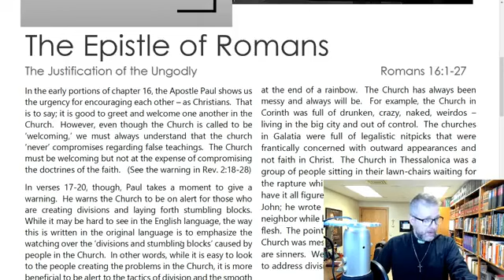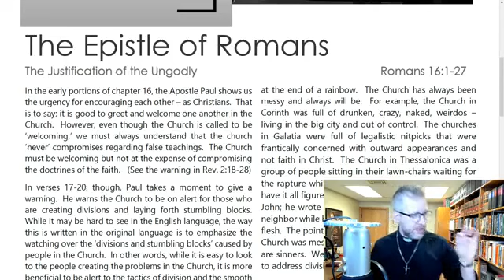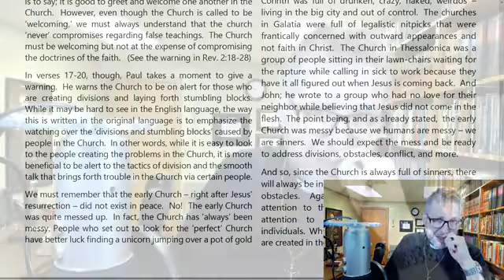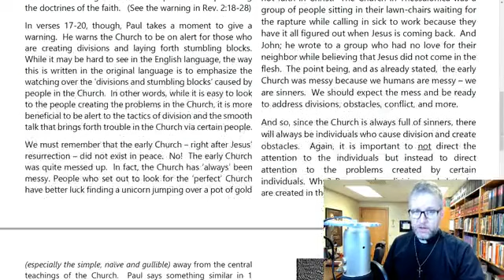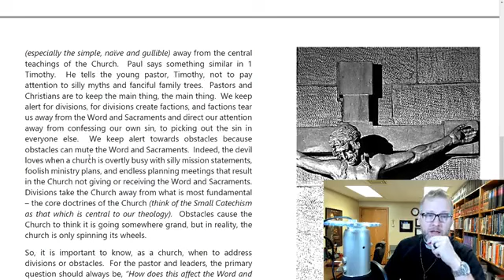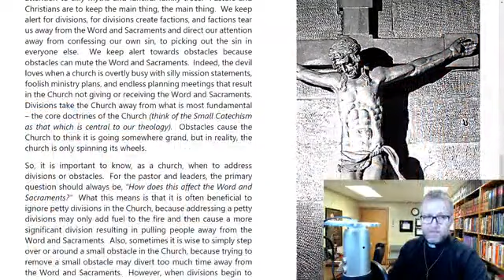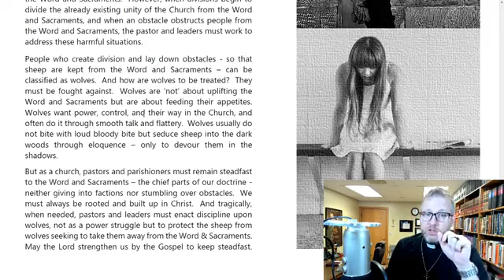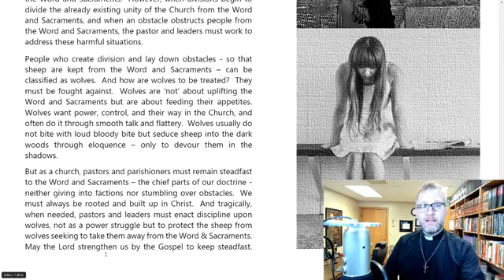Bible Study for Sunday, June 7th, 2020.